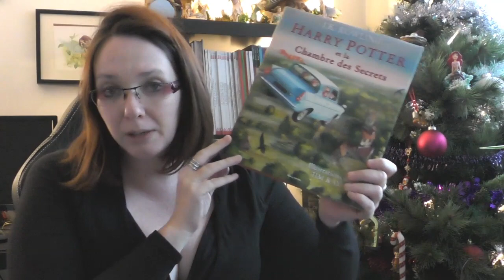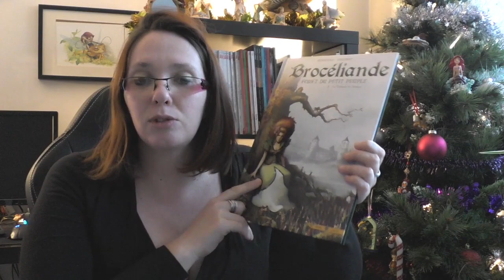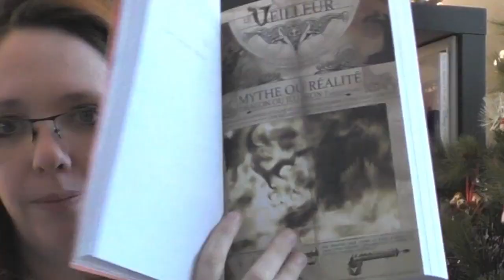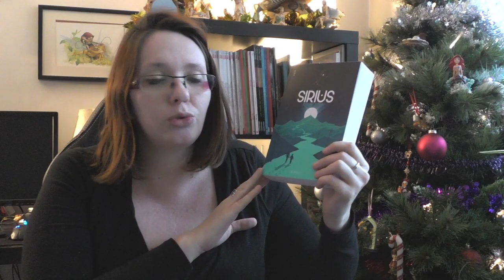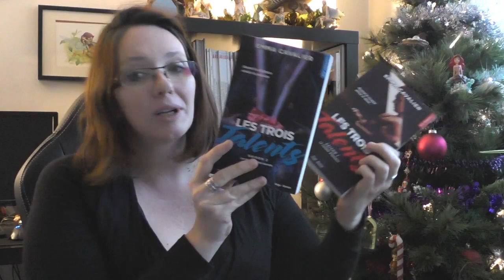BOOKHAUL OCTOBRE NOVEMBRE 📘 LIVRES PAPIER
Il est temps de vous présenter mes dernières acquisitions livresques! Cette vidéo met en avant les livres papiers, dans quelques jours, vous pourrez découvrir mes achats ebook :)

★ Livres cités
📑 Mon avis écrit :

★ Me contacter

A bientôt!
Hélène